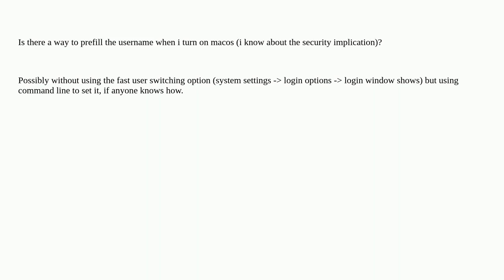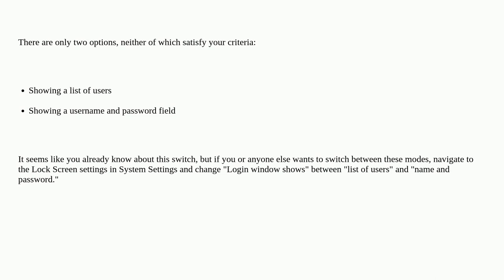Apple: Is there a way to prefill the username in the login screen of macos?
Is there a way to prefill the username in the login screen of macos?

A special thanks goes out to the awesome community

  macos login-screen